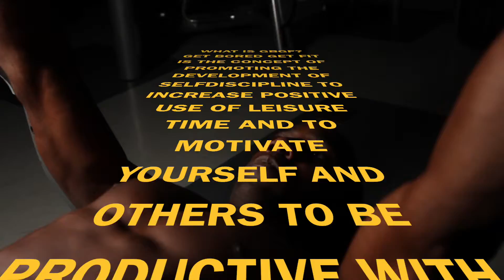Get Bored Get Fit - Join The Team!